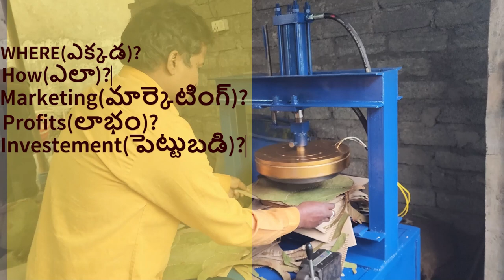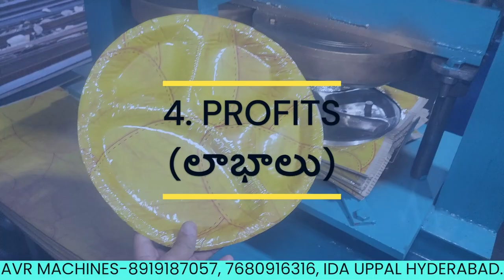Paper Plate Making Machine, పేపర్ ప్లేట్ బిజినెస్: పెట్టుబడి, రాబడి, మరియు మిషన్ వివరాలు, Vizag లో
Paper Plate Making Machine,
 పేపర్ ప్లేట్ మిషన్,
 Paper Plate Business,
 Vizag Business Ideas,
 Low Investment Business,
 High-Profit Business,
 Business in Andhra Pradesh,
1Paper Plate Machine Price,
Paper Plate Machine Details,
Paper Plate Machine Investment,
 Paper Plate Machine Income,
 Paper Plate Machine ROI,
 Paper Plate Machine Setup,

Suggested Description:
Welcome to AVR PAPER PLATES MAKING MACHINES! 🎉 In this video, we dive deep into the world of paper plate-making machines and the lucrative business opportunities they offer in Vizag. 🌟

Discover everything you need to know about starting a paper plate business, including the initial investment, potential returns, and detailed information about the machines. Whether you're looking to start a small-scale industry or expand your existing business, this video has got you covered. 💼

🔍 Topics Covered:
1. Types of Paper Plate Making Machines
2. Investment Required
3. Expected Returns and Profit Margins
4. Machine Specifications and Features
5. Tips for Maximizing Production and Profit